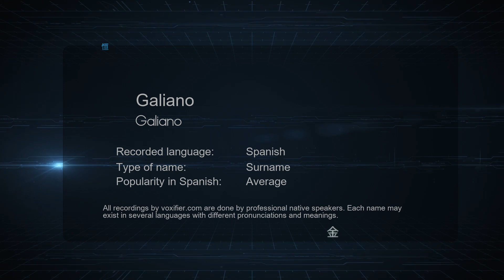How to Pronounce Galiano (Galiano) in Spanish - Voxifier.com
This is the Spanish pronunciation, gender, and phonetics recording of the name Galiano (Galiano). The same name may exist in other languages with different pronunciations. Check the meaning of name along with other possible pronunciations or similar names for free Voxifier uses the help of expert linguists to simplify pronunciations by replacing some special sounds with sounds more commonly available across all languages.